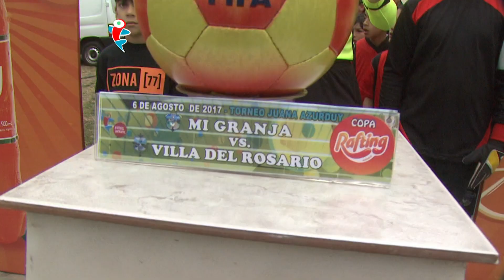06/08/17 - 1° Bloque - Villa Del Rosario VS Mi Granja - 6 a 0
06/08/17 - 1° Bloque - 1° Tiempo de Villa Del Rosario VS Mi Granja - 6 a 0
 Villa del Rosario se impuso por un contundente 6-0 frente a Mi Granja. Martín Pavón, Gonzalo Galeano -ambos por duplicado-, Santiago Ramos y Santiago Luque fueron los autores de los goles.
Precisamente, el goleador Pavón fue elegido como la figura del encuentro. Con la victoria, los chicos se adueñaron del primer puesto y esperan por los resultados del grupo H, en el que lidera Montecristo y La Francia es escolta.